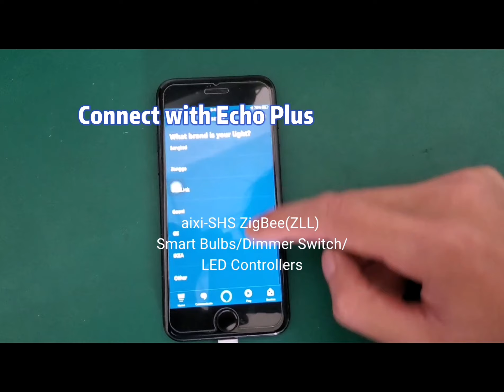aixi-SHS ZigBee(ZLL) Smart Bulbs/Dimmer Switch/LED Controllers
aixi-SHS ZigBee(ZLL) Smart Bulbs/Dimmer Switch/LED Controllers Compatible with Philips hue, echo plus